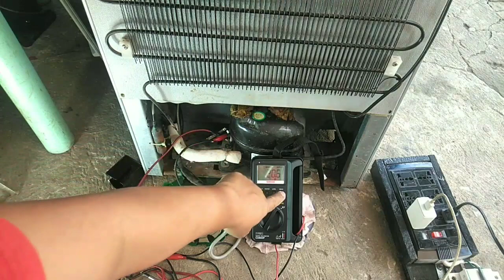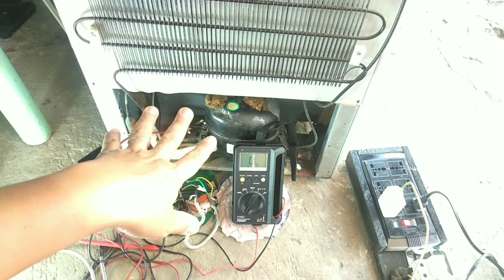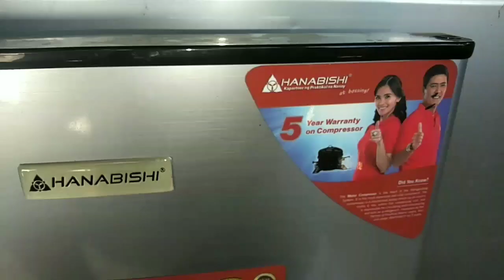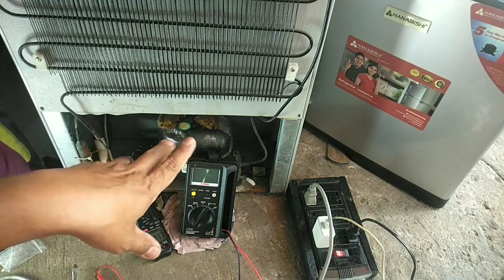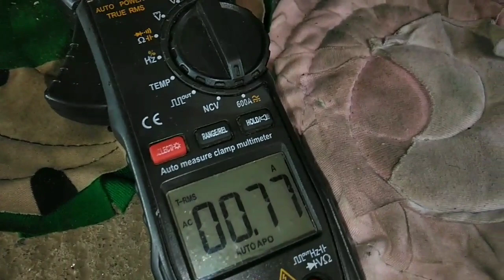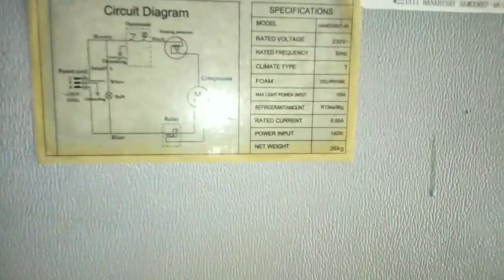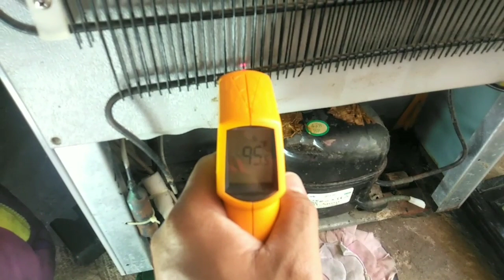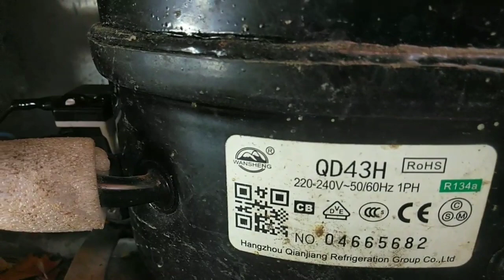HANABISHI Refrigerator. 200 Pesos lng.Sira daw ang Compressor at Thermostat??